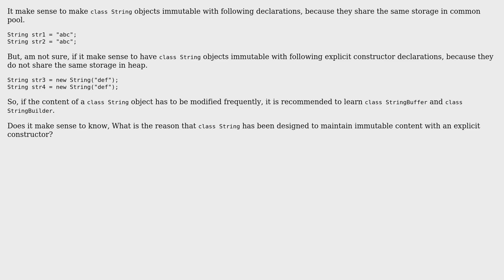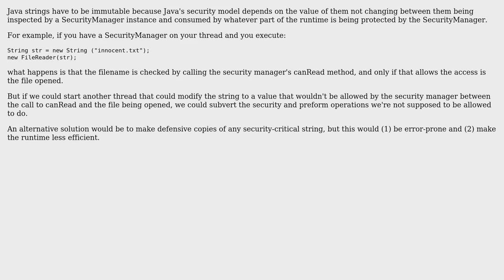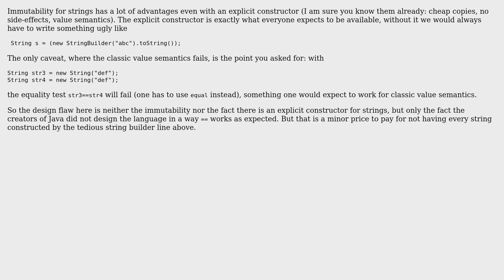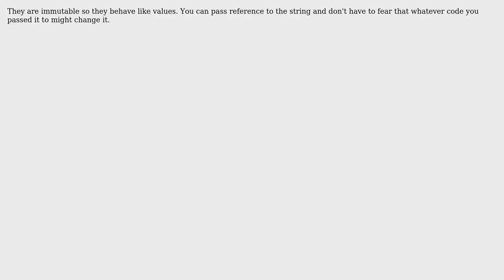Why 'String' objects are immutable with an explicit constructor in java? (6 Solutions!!)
Why 'String' objects are immutable with an explicit constructor in java?

With thanks & praise to God, and with thanks to the many people who have made this project possible! | Content (except music & images) licensed under CC BY-SA | Music | Images & others | With thanks to user timoras user overexchange user Oliver Weiler user Martijn Pieters user Jules user Jan Hudec user Doc Brown and the Stack Exchange Network Trademarks are property of their respective owners. You are responsible for your own actions.